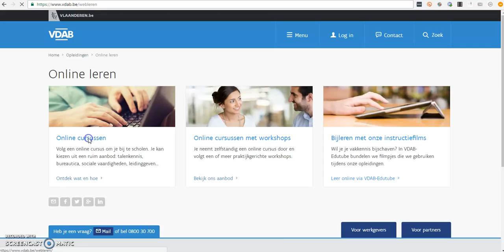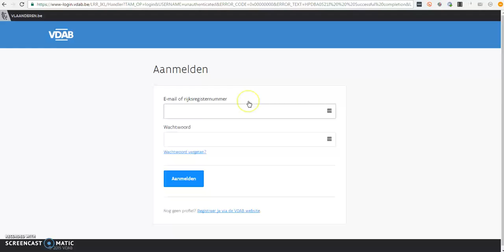VDAB_inschrijving webcursus als WN